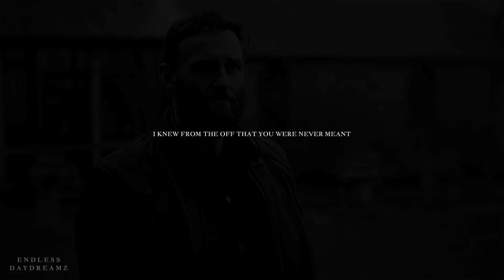» Diana & Gallowglass || it would cost you a piece of your soul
Here was me going into season 3 excited for more Matthew and Diana, and I came out making a video on these two instead. Gallowglass, my heart breaks for you, I hope he finds happiness one day.
»Song: END OF THE VIDEO
»Colouring: mine